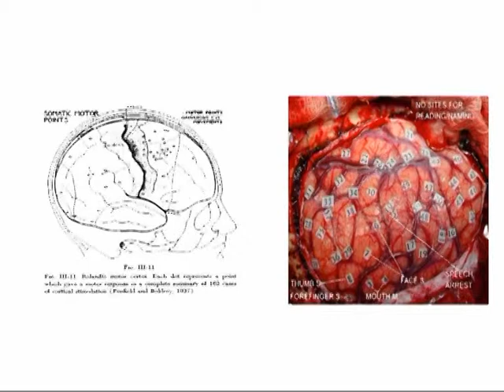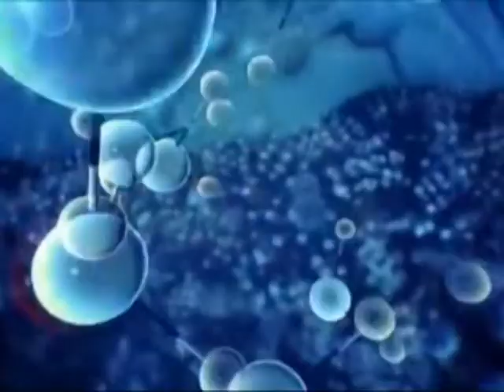CANALE SALUTE Il trattamento chirurgico dell'epilessia farmacoresistente 15/4/2015_2a parte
CANALE SALUTE del 15/4/2015, programma dedicato alla medicina e alla salute prodotto da ON AIR , in onda il mercoledì alle ore 20:50 sui canali 11 e 511 in HD di TVRS, il giovedì alle ore 20:45 sul canale 675 YouTVRS.
Ospiti della puntata: Prof.MASSIMO SCERRATI,  Direttore Clinica di Neurochirurgia Ospedali Riuniti Ancona,  Dott. RICCARDO ANTONIO RICCIUTI, Dirigente Medico Clinica di Neurochirurgia Ospedali Riuniti Ancona, Dott.ssa NELIA ZAMPONI, direttore Centro Regionale Epilessia Infantile Ospedale Salesi Ancona